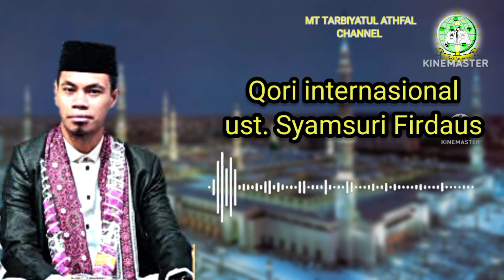Penampilan terbaru Qori internasional ust Syamsuri firdaus| bawakan variasi ketika di iran